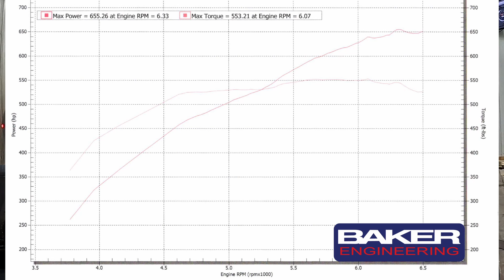Baker Engineering Dyno : 2014 Chevy Camaro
Baker Engineering Dyno : 2014 Chevy Camaro - We did a full DOD delete on this Camaro. Lifters, valve springs, and a nice new BEI camshaft followed by a tune and this Camaro is ready to rock!